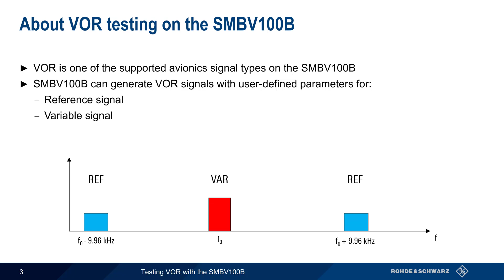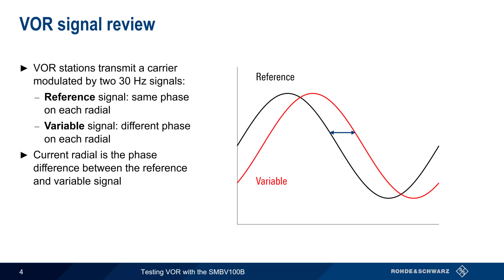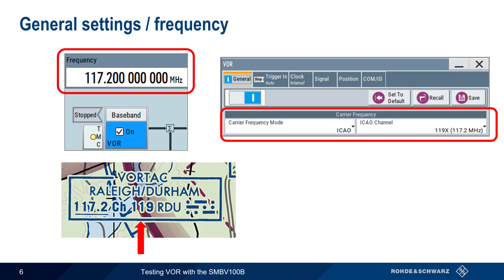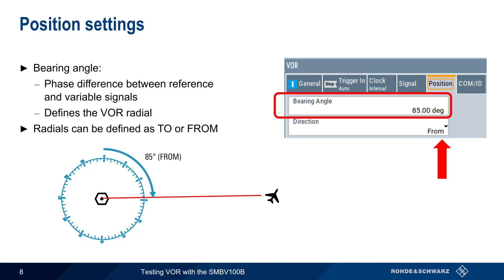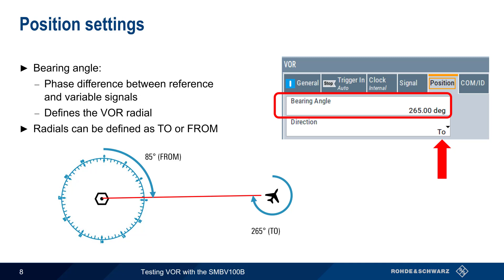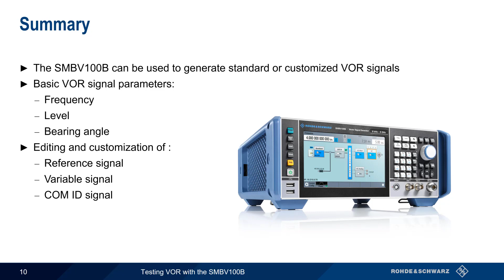Testing VOR with the SMBV100B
This video takes you step-by-step through the configuration of VOR signal generation using a Rohde & Schwarz R&S®SMBV100B vector signal generator.

Index:
0:26 About VOR testing on the SMBV100B
0:46 VOR signal review
1:23 Avionics modulation on the SMBV100B
1:41 General settings / frequency
2:08 Signal settings
2:53 Position settings
3:44 COM ID signal
4:23 Summary